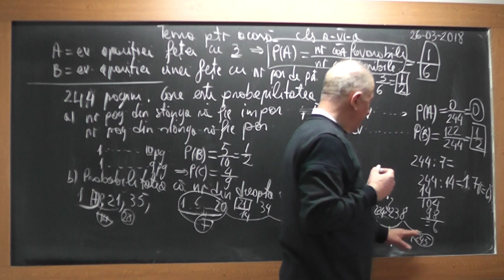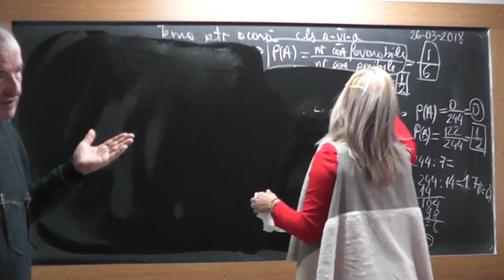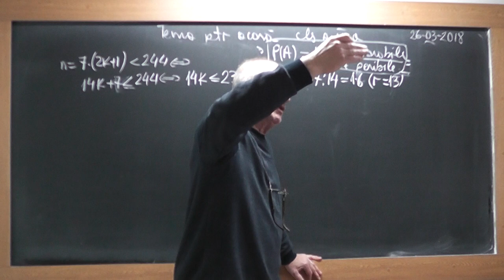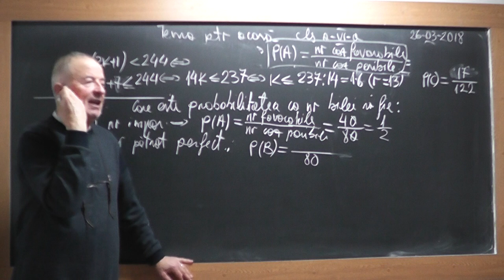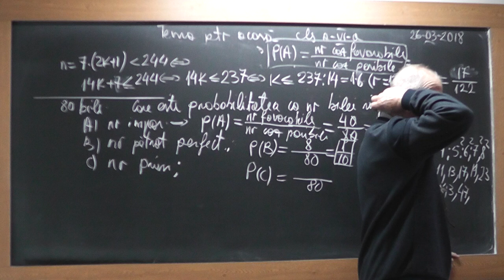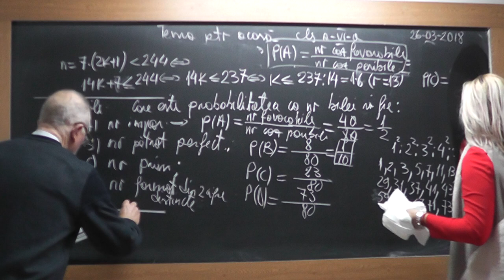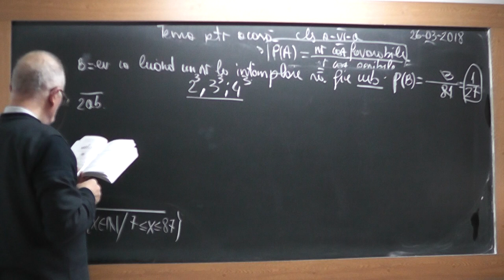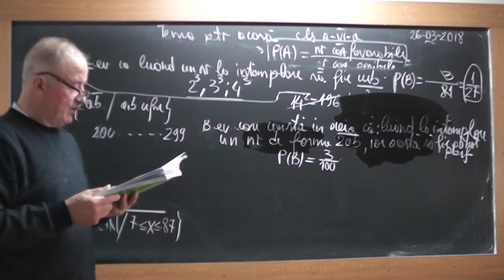2/3 1713 Clasa 6 - Probabilitati pe intelesul vostru Evenimente Eveniment sigur Eveniment imposibil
Aceste lectii sunt SUSTINUTE de VOI si daca va sunt utile, as aprecia un Like, Share, Comment - In aceasta lectie de matematica pe care o puteti vedea in direct si pe ne ocupam de tema pentru acasa la clasa a VI-a la algebra. Din cuprins: Explicam probabilitatile pe intelesul vostru, ce este acela un eveniment, eveniment singur, eveniment imposibil si rezolvam cateva exercitii si probleme.
- VIDEO MATEMATICA cu Proful Online sau cautati pe Google: profu online Ioan Ursu